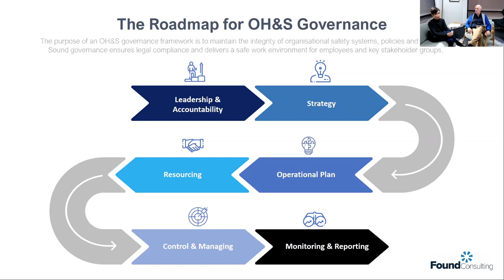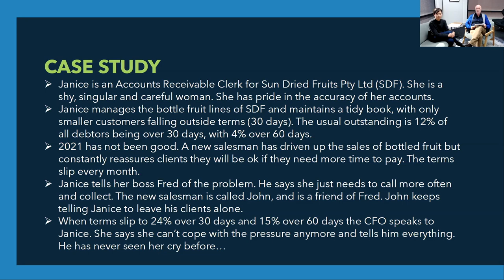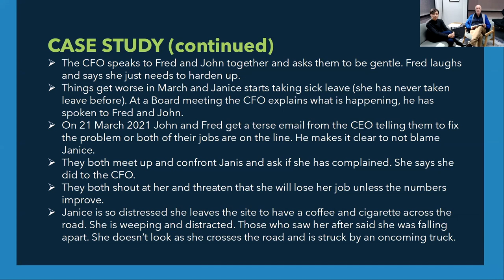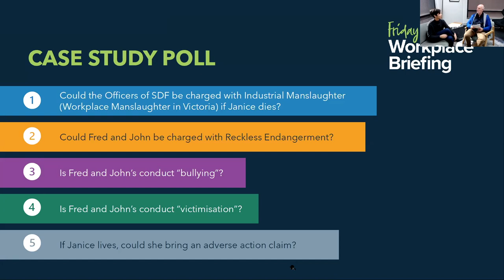A roadmap for OH&S Governance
Your weekly summary of the latest workplace news and legal developments, presented by Andrew Douglas (FCW Lawyers) and Karen Luu (Found Consulting).

Every Friday at 10:30​​am, join us online to hear the critical news and developments that affect your workplace.

In this week's episode:
- Defining "Due Diligence" for an Officer
- Getting your report structure right